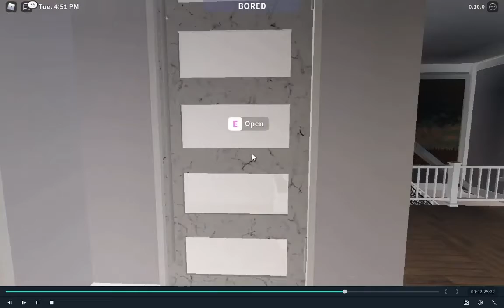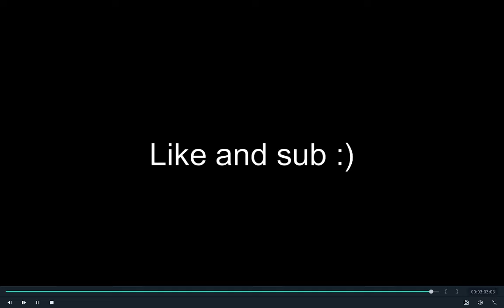Tour of my Bloxburg house!